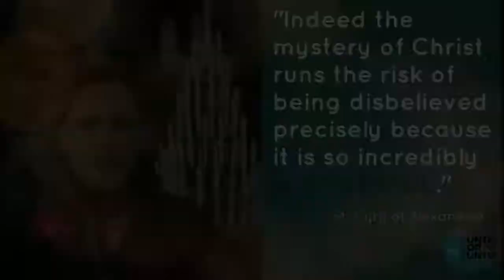PPP EP. 30 TOTOO BANG HINDI DAPAT LUHURAN NG MGA REBULTO? BY. REV. FR. DARWIN GITGANO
Veritas
Fr. Darwin Gitgano
Melchor Manalili
Know the truth
Religious Debate
Catholic VS. MCGI
BRO. ELI SORIANO VS FR.DARWIN GITGANO
BRO. ELI VS. BO SANCHEZ
BRO.ELI VS. QUIBOLOY
Wendell Talibong
Converted Catholic
ibang sekta noon katoliko nganyun
conversion story
defender of truth
Hilumin mo bayan ko
Worship song
Praise song
Praise and worship tagalog songs

Related Channel

Defender of truth melchor
Know the truth
Conversion story
Kaalaman
Religious Debate
INC VS. CATHOLIC
MCGI VS. CATHOLIC
QUIBOLOY VS. MCGI
BRO. BO SANCHEZ
FULL TANK
RELIGIOUS TRENDS
FR. RICHMOND NILO
VERITAS
BRO. ALFIE ANGELES
CNCC CHANNEL
TV MARIA
Pinoy Mystery Channel
Nakatagong katotohanan
Ang tamang daan
Ang dating Daan
Dr. David Wood
Dr. Nabeel Qureshi
Dr. Mario Joseph
Bo Sanchez
Broccoli Tv.
CEDAR MEDIA
CONVERTED STORIES
CFD CAFE
KUTOS TV
FAITH FOR US